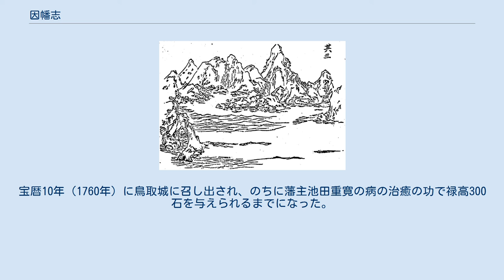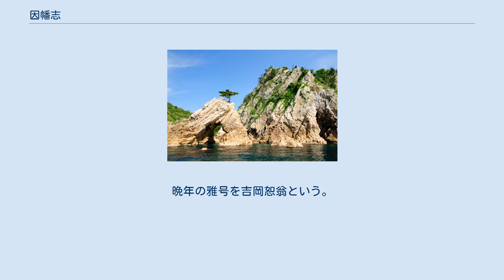因幡志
『因幡志』（『稲羽志』、『因幡誌』、いなばし）は因幡国（鳥取県東部）に関する江戸時代中期に編纂された地誌史料である。
成立時期は一応寛政7年（1795年）とされているが、その時点では実際には世に出されず、その後も加筆が行われた。
『因幡民談記』とならび、近世の因幡国に関する代表的な地誌とされている。
 『因幡志』の編者は阿陪恭庵（あべきょうあん、享保19年（1734年） - 文化5年（1808年）4月18日）という人物である。
「恭庵」は雅号で、本名は阿陪惟親（あべこれちか）。
 医学を志して、米子の医師、吉岡玄昌（吉岡恕翁）・吉岡義顕（吉岡仁庵）という父子の下で学び、鳥取藩の目付・学館奉行である河田東岡からは儒学や朱子学を学んだ。
その後、京都に出て学問を修めつつ、文学修辞にも傾倒したという。
鳥取に戻ると天明6年（1786年）に鳥取藩の近習医となった。
 阿陪恭庵は若いうちから、藩の典医だった小泉友賢（1622年 - 1691年）による『因幡民談記（稲場民談記）』（1688年頃成立）の増補をめざしていた。
『因幡志』の草稿には、「続稲場民談記」や「増補民談記」の仮題が記されている。
 恭庵はこの増補の実現のため、数十年にわたり藩内各地をまわって資料を集め、正確さを求めて実地調査を行った。
この事業に傾注した恭庵は家禄をこれに費やすあまり、家は窮乏し、雨漏りを修すための資金すら無かったと伝わる。
 因幡志に描かれた浦富海岸の千貫松島（左下） 浦富海岸の千貫松島 『因幡志』は複数の写本が現存するが、それぞれの相違点が大きい。
因幡国一宮の宇倍神社には「阿陪恭庵自筆奉納による原典」と伝わる全86巻の『因幡志』があるものの、実際にはこれが原典であるかは不確かである。
鳥取県立図書館に所蔵されている西橋蔵書版（47巻）の第1巻には、明治19年（1886年）に原本から作成された写本である旨が記されている。
このほか鳥取藩の藩校・尚徳館には全36巻本が伝わる。
 西橋蔵書版にしたがうと、巻の構成は次のようになっている。
 これに、同時代の鳥取藩藩医、箕浦世亮による序文が添えられている。
 『因幡民談記』が国守についての記述が中心的だったのに比べると、『因幡志』は各地の地誌に比重が置かれているのが特徴である。
前半を占める各郡の巻では、当時の郷村の戸数や産物、交通などが詳述されている。
 なお、明治時代に「因伯叢書」として刊行され、のちにその復刻版も刊行されたものの、「校訂が不十分で脱漏も多い」とされている。
 一般的に、『因幡志』は寛政7年（1795年）に成立したとされている。
ただしより正確には、寛政7年（1795年）4月の時点でいったん脱稿したものの、それが公開されることはなかったと推定される。
『因幡志』に含まれる図絵のなかには、享和2年（1802年）や文化2年（1804年）に作成されたと推定されるものも含まれており、1795年以降も加筆が行われていたのだろうと考えられている。
 また、目録には「歴史考」は20巻となっているが、実際には3巻の村上天皇までしかない。
これは阿陪恭庵が20巻を書き上げる前に没してしまったためと推定されている。
 編者の安陪恭庵は、「臆断せず」を信条に、長い年月を費やして史料を収集し、実際に現地へ足を運んで調査を重ねたという。
そうして詳述された因幡国各地についての記述は、江戸時代の因幡国を知る上で『因幡民談記』と「双璧をなす」重要な資料と位置づけられている。
 しかしながら、文政12年（1829年）に『鳥府志』を著した岡嶋正義は、恭庵の業績を称賛しつつも、「憶度私見の説少なからず」と評した。
 ^ 本書とは別に、享保年間（1716年 - 1736年）に成立したとみられる『因幡誌』『伯耆誌』もある。
 ^ 吉岡家は米子城に勤める医家で、吉岡玄昌は名医として知られていた。
宝暦10年（1760年）に鳥取城に召し出され、のちに藩主池田重寛の病の治癒の功で禄高300石を与えられるまでになった。
医術のほか諸学に通じ、文学や俳諧も嗜んだ。
華佗の著作と言われる『中蔵経』（実際には華陀作ではない偽書とも）の注釈書『新校正中蔵経』を著した。
晩年の雅号を吉岡恕翁という。